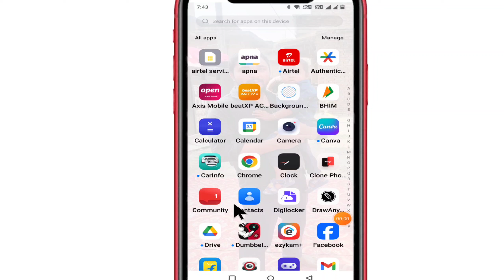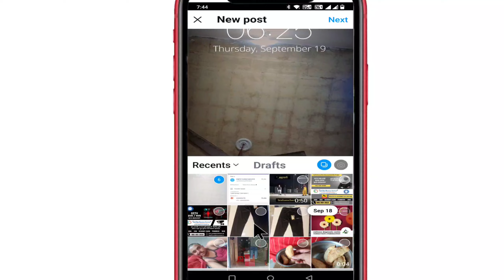Instagram Par Apna Photo Kaise Dale | Instagram Par Photo Kaise Upload Kare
tags for referance :- Instagram Par Apna Photo Kaise Daale,Instagram Par Photo Kaise Upload Kare, Rm Technical Info, Rmtechnicalinfo ,Instagram Par Photos Kaise Dale,How To Upload Photos On Instagram,Instagram Par Post Kaise Kare,Instagram Photo Upload In Hindi